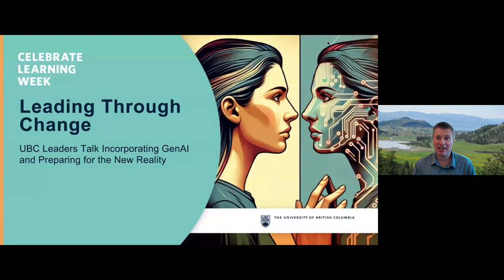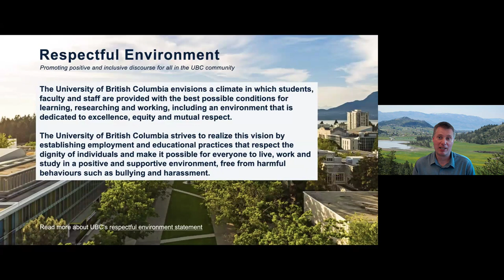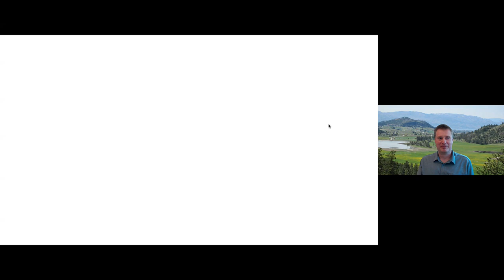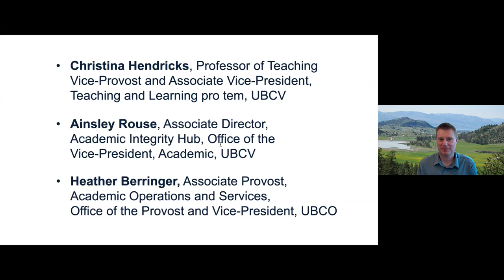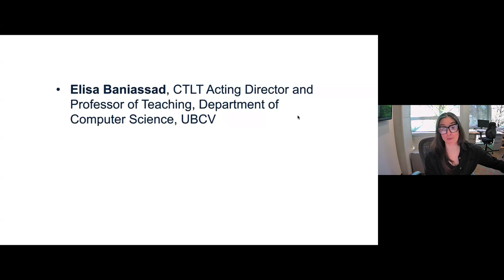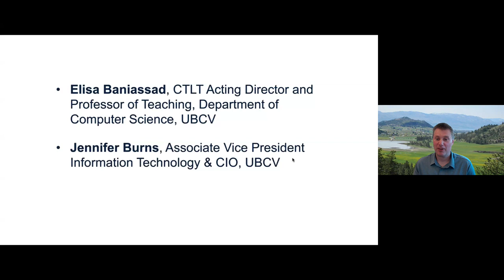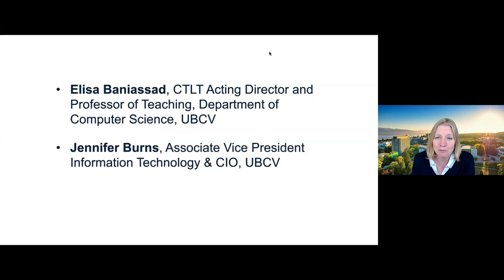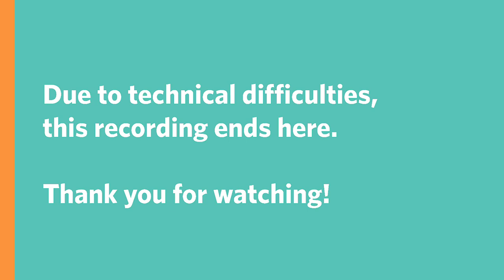Leading Through Change – UBC Leaders Talk Incorporating GenAI and Preparing for the New Reality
Join us as UBC leaders in teaching and learning, technology, and academic integrity, look back at how they navigated the sudden shift in how we work, learn, and teach, and discuss what is next to come.